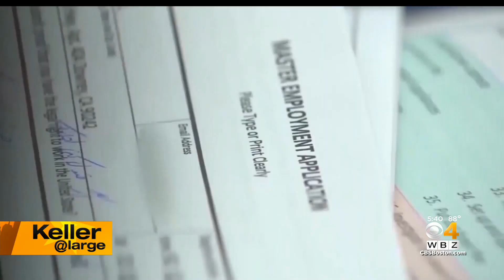Keller @ Large: Walsh Grilled On Unemployment Benefits, Handling Of Dennis White Appointment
While Marty Walsh's nomination hearing last March was a love-fest, this was anything but. WBZ-TV's Jon Keller reports.